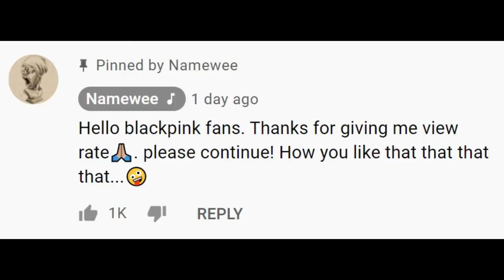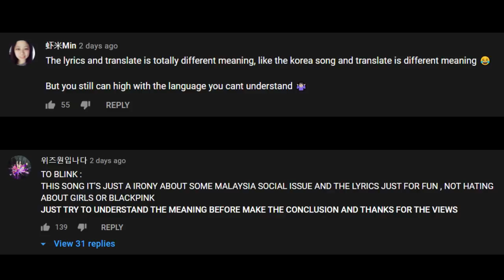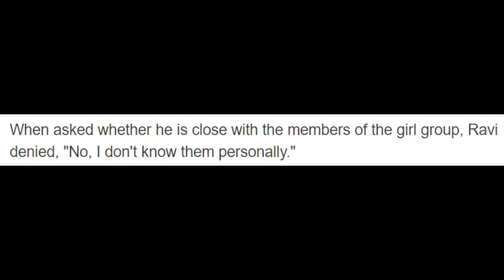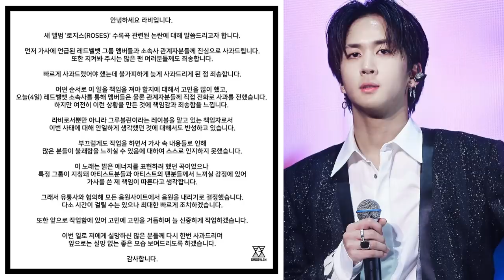Sexual song about BLACKPINK Under Fire, Red Velvet Sexual Lyrics Backlash, Aespa Unofficially Banned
Talking song under fire for sexually referencing BLACKPINK, RAVI removes Red Velvet song after seemingly suggestive lyrics, Aespa Next Level unofficially banned